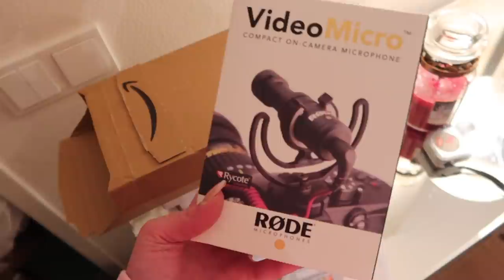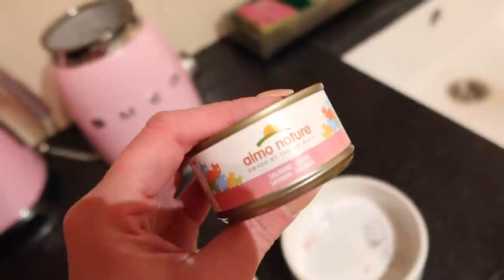SORPRESA!!!!! LANCIO IL MIO MERCHANDISING!!!!!!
Ciao mia kissandmakeupfamily 💖💖
Nuovo vlockmas per voi, oggi con una notizia super speciale, perchè finalmente ho lanciato il mio Merchandising personalizzato con me e Gato Denver versione cartoon! Spero tanto vi piaccia! 💋